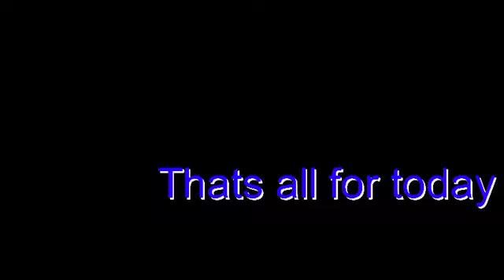Rhg battle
Gonna make a series lol